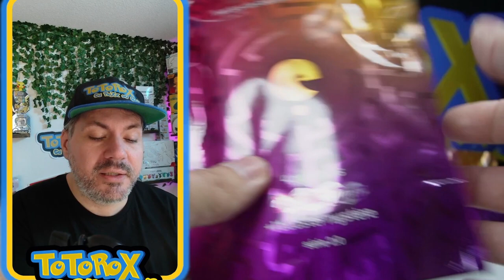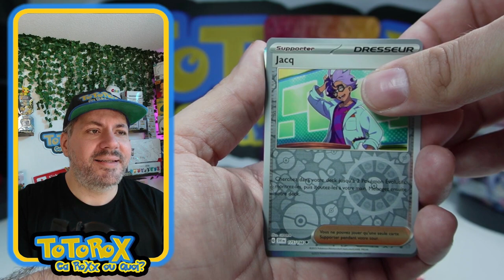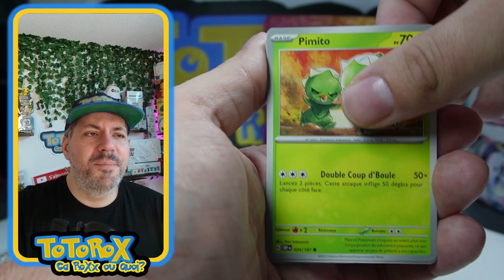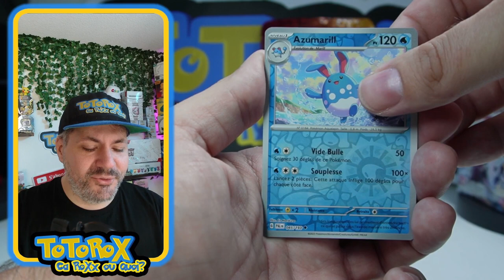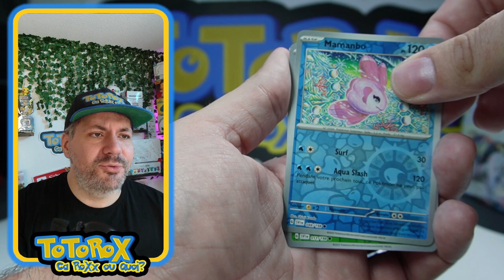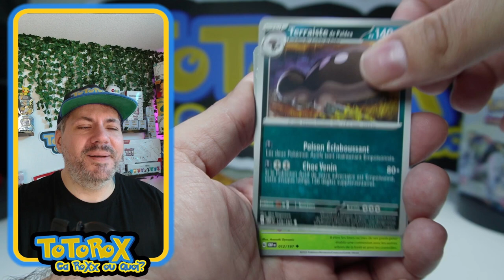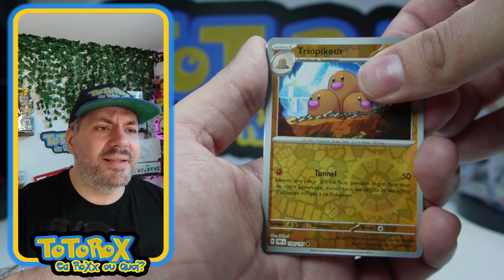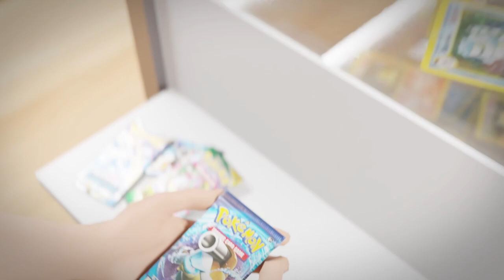Les NOUVEAUX MYSTERY PACKS POKEMON ENIGMA 2 0 !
Dans cette vidéo, nous allons ouvrir les nouveaux PACKS MYSTERES POKEMON ENIGMA 2.0 ! Allons nous découvrir des dingueries dans les series mysteres écarlate et violet ? allons nous tomber sur le pack Gold contenant un booster pokemon set de base ? Vous allez le découvrir bientot en regardant cette vidéo !

N'hésite pas non plus à lâcher le petit pouce bleu qui RoXx !

N'oubliez pas de valider le captcha pour accéder aux salons Discord...